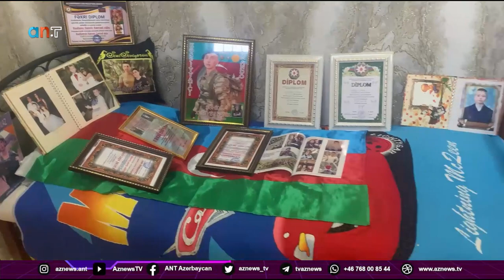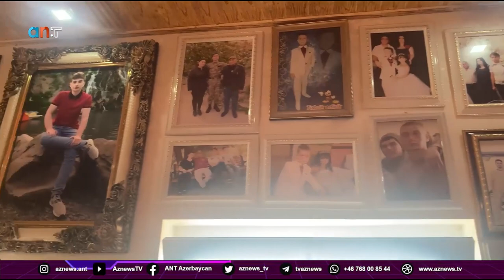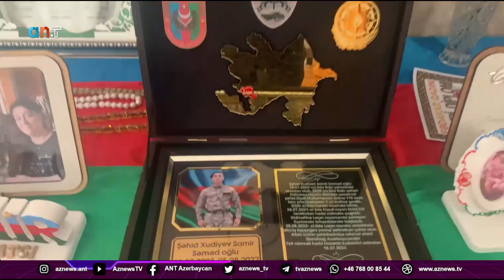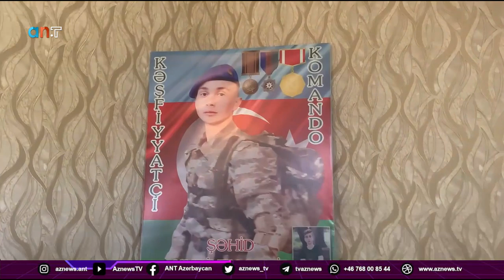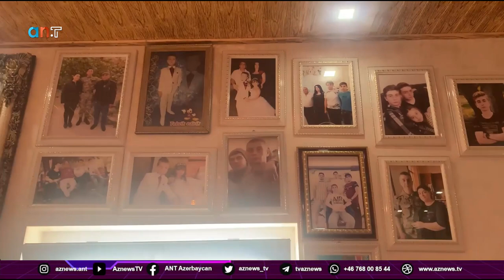xuduyev samir sehid